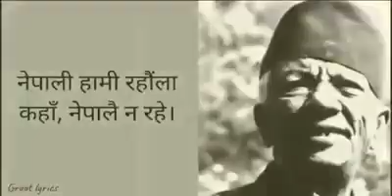Nepali hami rahaula kaha Nepalai narahe I Song written by Madhav Prasad Ghimire and sang by Natikaj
Writer: Madhav Prasad Ghimire
Singer: Natikaji

Huge respect to them 🙏🙏🙏🙏